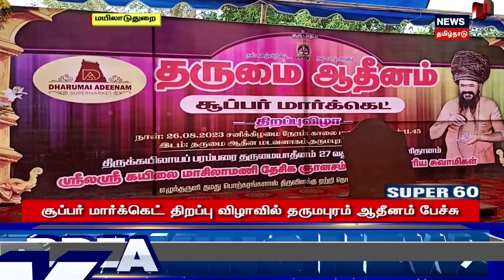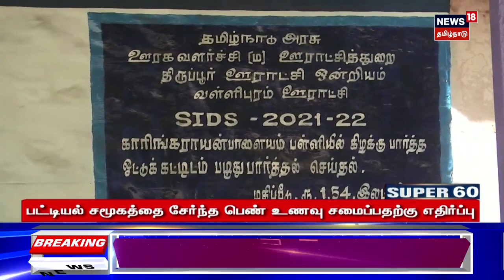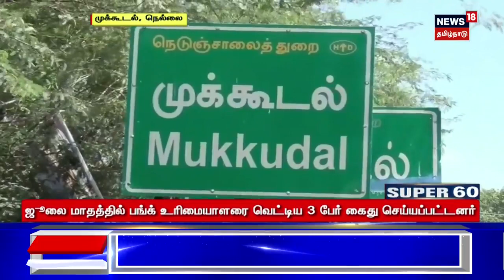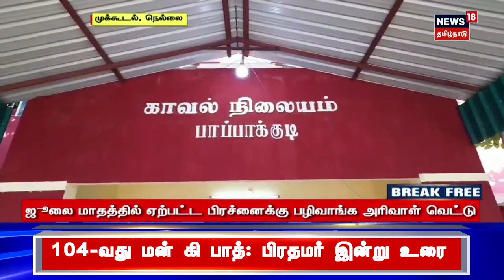ஜன்தன் வங்கி மூலம்.. முறைகேடுகள் தடுக்கப்பட்டன? | Scam | Jan Dhan Yojana | PM Schemes | Tamil News